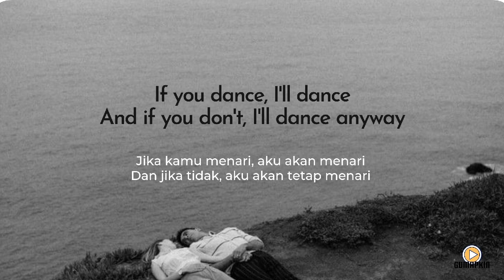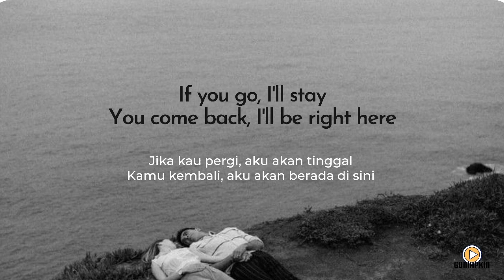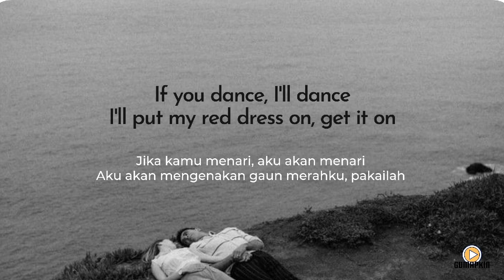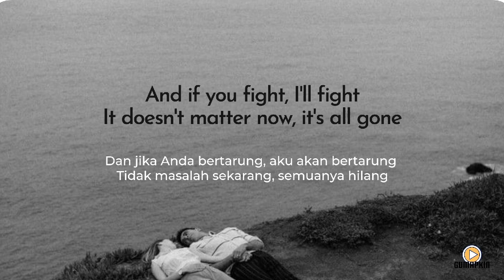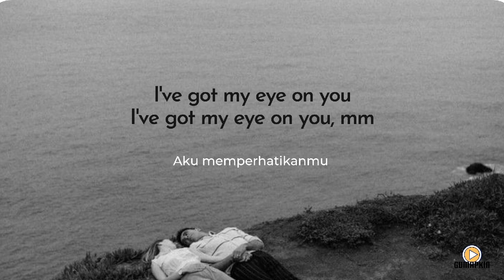Lana Del Rey - Say Yes To Heaven (Terjemahan lirik Indonesia)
Released: 2023

Album: Say Yes To Heaven

Artist: Lana Del Rey

Genre: Alternative/Indie